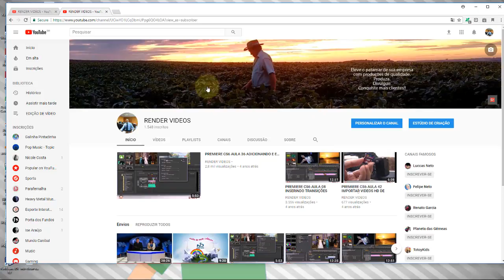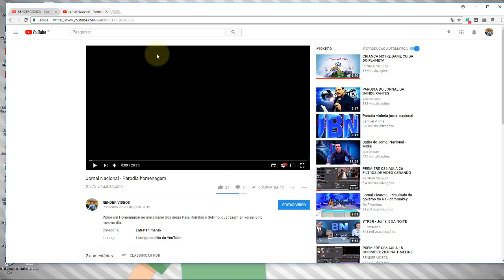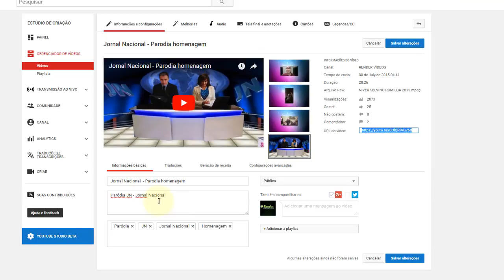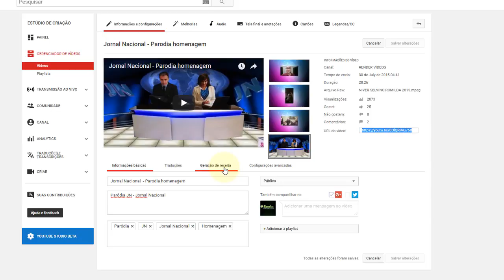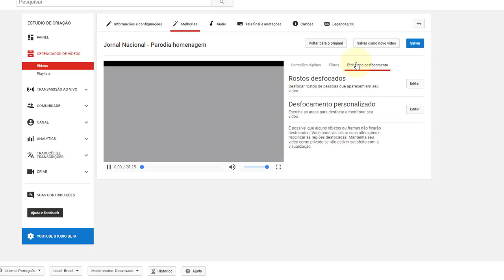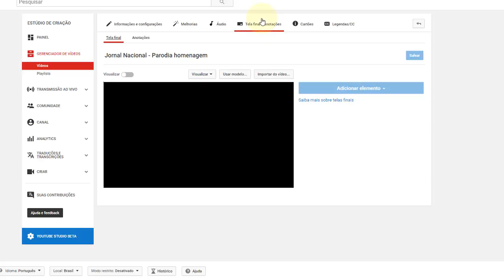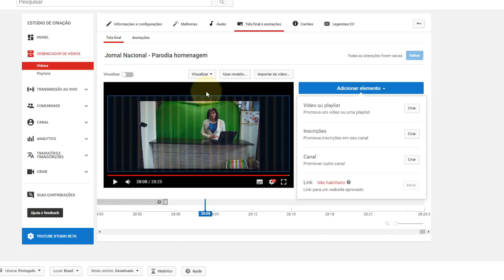Aula 22 Aumentando a audiência de seus vídeos Aula Final